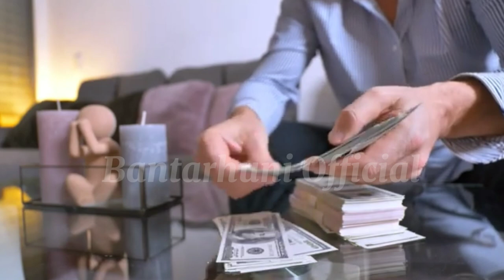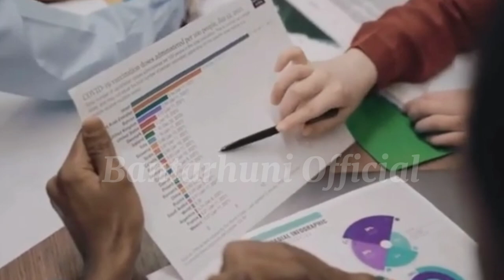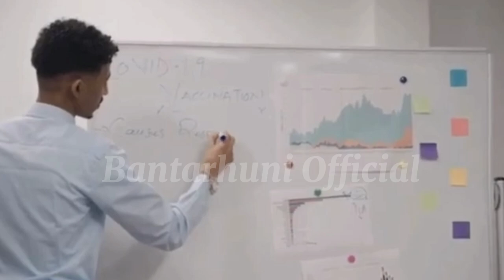SELAMA INI KALIAN SEMUA DI TIPU, MENANG JUDI ITU CUMA SETTINGAN